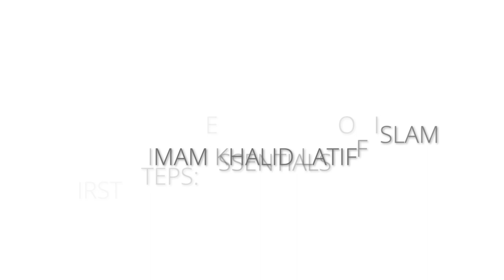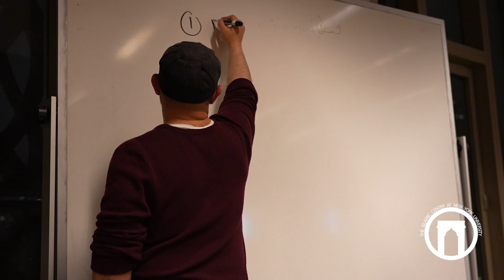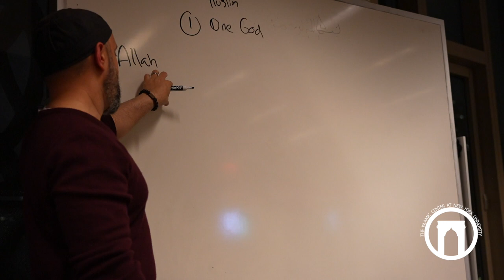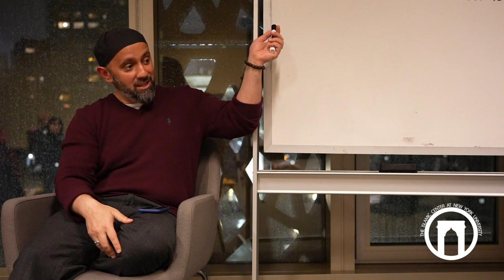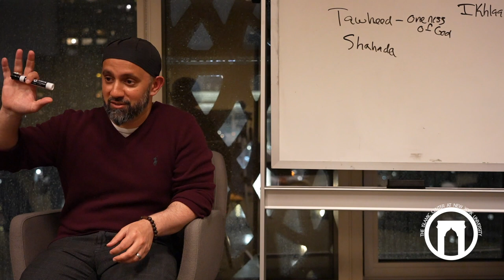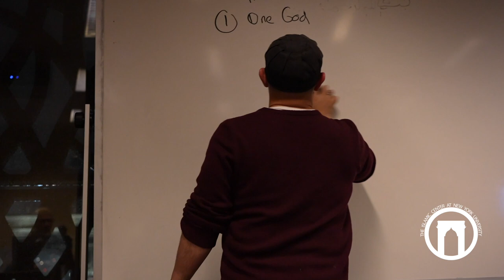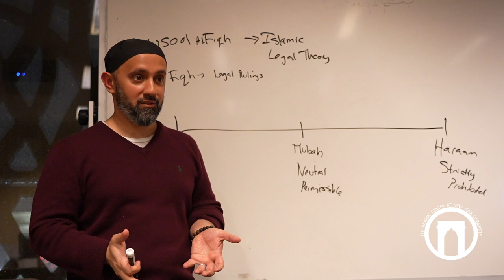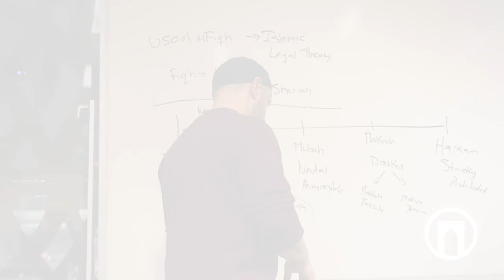First Steps Essentials of Islam | Imam Khalid Latif | Lesson 1 | 1 25 2023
Join Imam Khalid Latif every week for this enriching and iman-boosting course. Whether you are a new Muslim, a born Muslim, or just curious about Islam, this course is a great opportunity to learn, ask questions, and connect with your fellow truth-seekers in a supportive, non-judgmental environment.

In this course, we’re going to explore what it means to be a Muslim, why it matters, and how our faith can uplift us and beautify every aspect of our lives. We’ll also cover the foundational beliefs of Islam, the inner and outer aspects of wudu', prayer, and fasting, and share some time-tested life hacks that will help you get through each day with your faith intact. We’re all on this journey together so come along for the ride!

Support the Islamic Center at NYU.